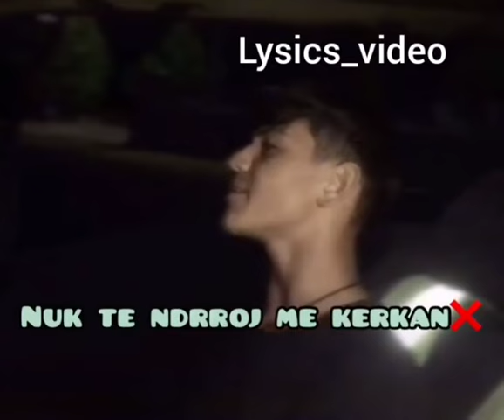ne fytyren tane spo muj me ta pa lotin